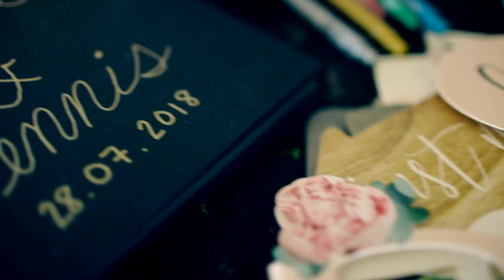Jamie and Dennis Wedding highlight Video windmill barn Scotland